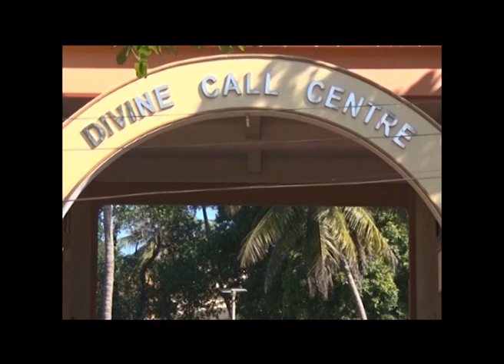Divine Call Centre Mulki Presents Divine Touch Episode- 563